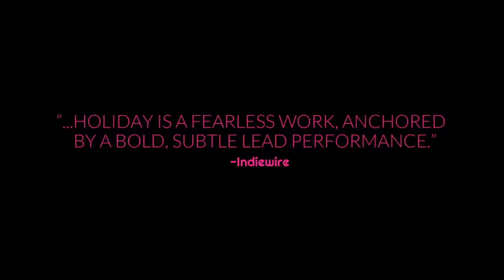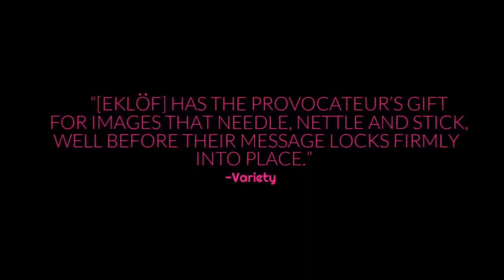HOLIDAY- Official Trailer #1 (2019) HD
Breaking Glass Pictures will release “Holiday” for a theatrical run in February, followed by a planned DVD and VOD release.